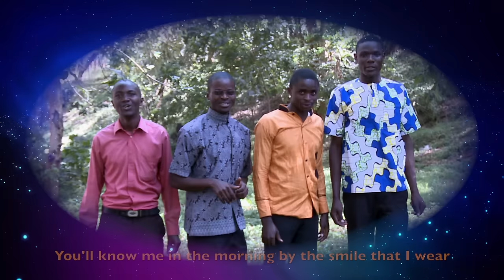I will meet you in the morning // Advent Harmony Choir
2CBN Virtual music Praise and Worship / Heavenly Chords @2CBN TV
(Support 2CBN TV in sharing the gospel with the world and help us continue making powerful truth-filled videos!)